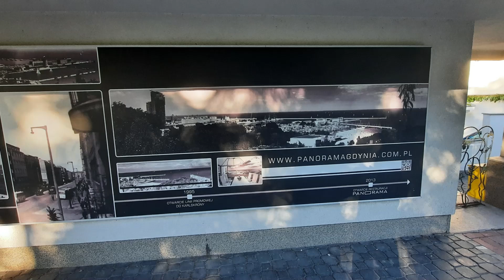Gdynia - Punkt Widokowy Kamienna Góra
© Treści użyte w filmie zostały wykonane w dniu 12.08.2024,
udostępnia @MariaTravelNaturePOLAND

Punkt widokowy Kamienna Góra znajduje się w dzielnicy Gdyni o tej samej nazwie. Jest to dzielnica w całości położona na morenowym wzgórzu. Taras widokowy usytuowano w najwyższym punkcie - 52 m n.p.m. Rozciąga się z tą przepiękny widok na na Zatokę Gdańską, port jachtowy, Port Gdynia i północne dzielnice miasta.
Dodatkową atrakcję stanowi kolej linowo-terenowa, która wyjeżdża  na taras widokowy Kamiennej Góry. Przejazd kolejką jest bezpłatny. Przy dobrej pogodzie warto jednak wspiąć się na górę po schodach i cieszyć się wszechobecną zielenią.

Lokalizacja: Park im. Marii i Lecha Kaczyńskich
Adres: Adama Mickiewicza 1/3, 81-379 Gdynia